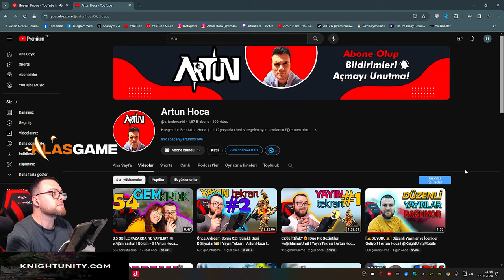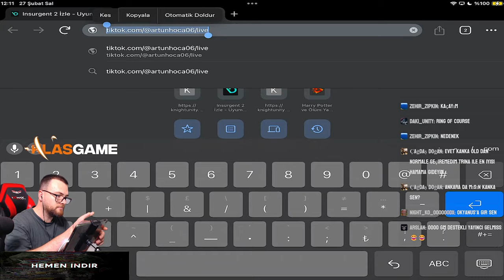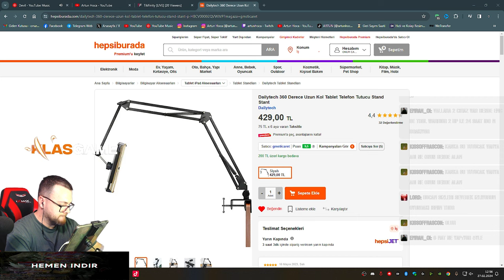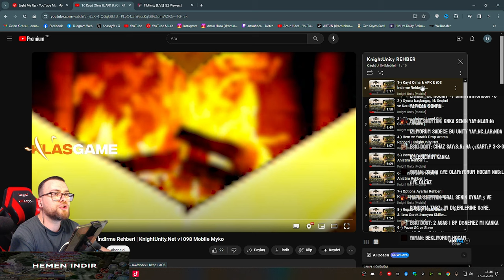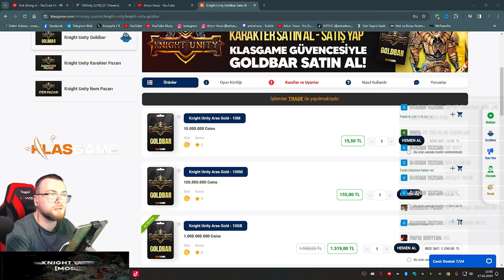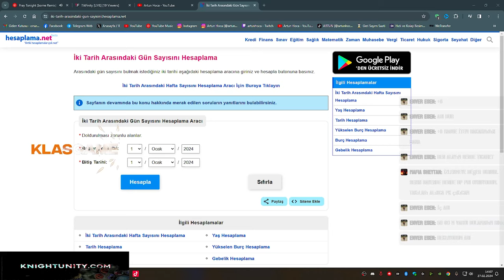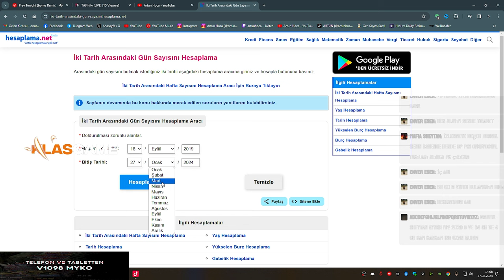Umulmadık JR Win!😯 | Risksiz Para Kasmak🫠 | Yayın Tekrarı | Artun Hoca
🚩İlginizi Çekebilir